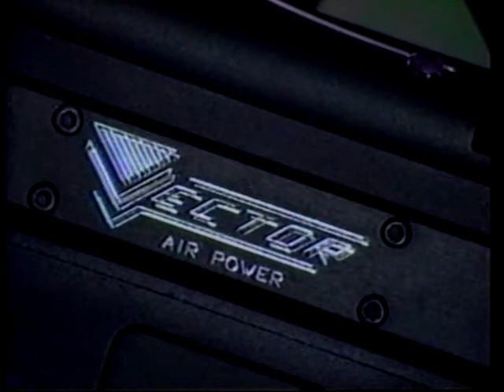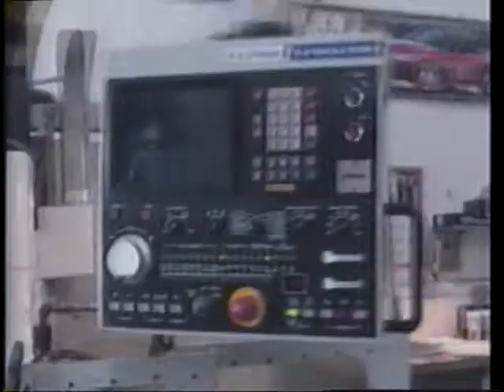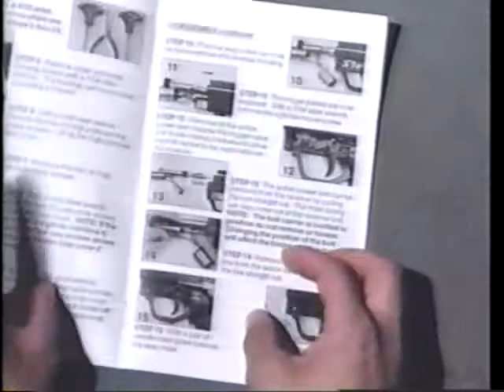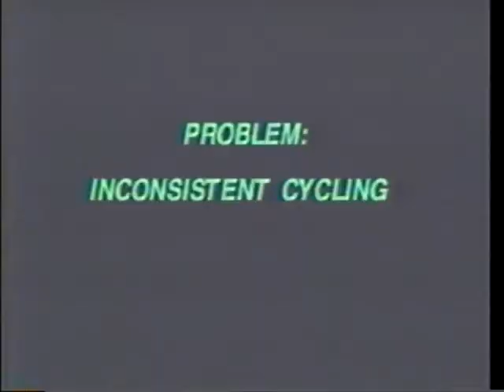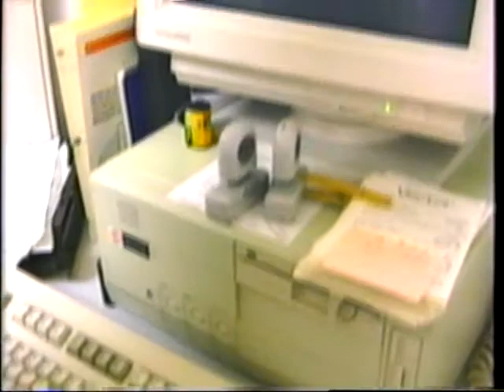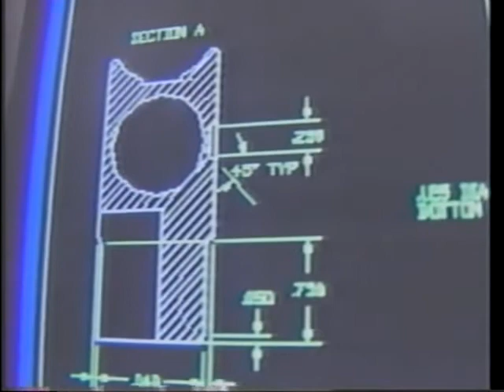Vector Air Power Owners Manual